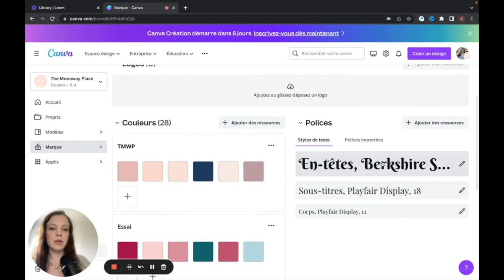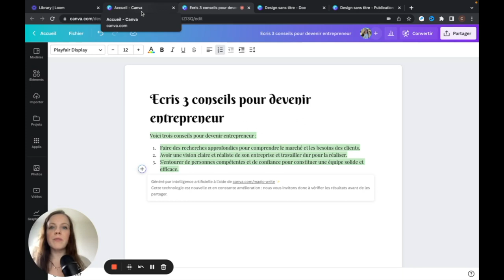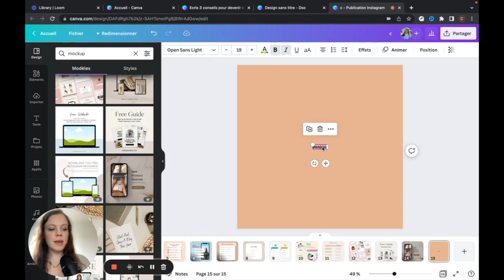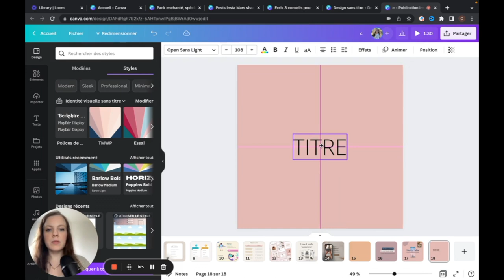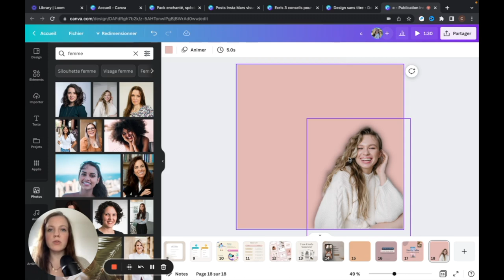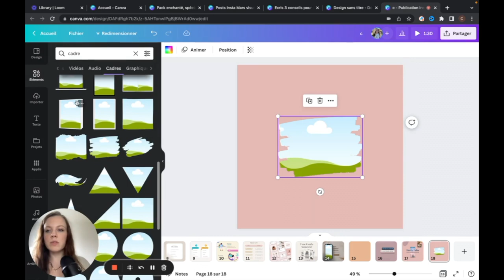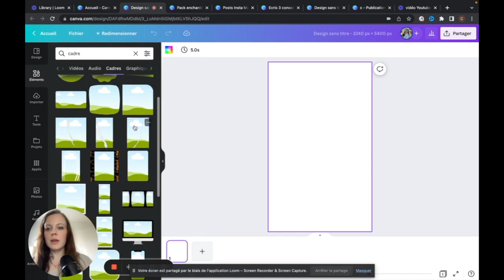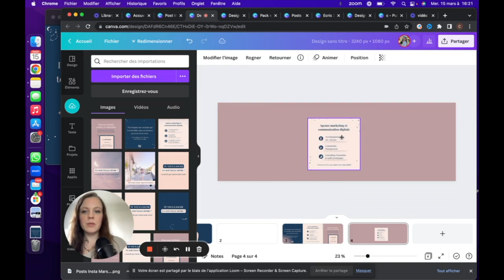12 ASTUCES CANVA I Instagram 2023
12 ASTUCES CANVA I Instagram 2023

🎁 Pour t’inscrire à la mini formation l’Instant 31 millions, 5 ateliers offerts pour reprendre en main ta communication et créer le coup de foudre avec ton audience, on se retrouve par ici ➡️

Grâce à cette vidéo, tu vas découvrir 12 astuces Canva qui vont te permettre de gagner un temps incroyable dans ta communication.

Je te montre comment utiliser canva.

En maitrisant cet outil, tu peux faire des merveilles. Tout ce que je t'ai préparé est comme une formation canva gratuite, alors profite bien de ce moment.

Utiliser canva et ces astuces te permet de :
✨ - savoir comment utiliser canva gratuitement
✨ - créer un mockup
✨ - créer ta banniere instagram
✨ - intégrer ton identité visuelle entreprise, ton identité visuelle marque
✨ - visualiser grâce à canva ton instagram feed,
✨ - découvrir l'ai canva
✨ - profiter d'une astuce canva

À la fin de ce tuto canva, je t'ai réservé 2 astuces bonus qui vont te plaire !

Personnellement j'utilise cet outil au quotidien, que ce soit pour créer un canva instagram carousel, ou même canva instagram reels, et je tenais à te créer cette formation canva, ce tutoriel canva, pour que tu puisses en tirer le meilleur.

Et oui, Instagram Canva sont indispensables pour mon entreprise.

Psssst : mon astuce canva préférée est à la fin de cette vidéo, tu vas l'adorer !

🎁 Le waybook offert pour vérifier si ta stratégie marketing est cohérente

🧚‍♀️ Une petite présentation ?

Je m’appelle Charlotte, experte en marketing et communication digitale.

Mes valeurs : positivité, partage, empathie et justice. 🥰

J'accompagne les entrepreneures à développer leur activité en créant une stratégie solide sur le long terme et qui leur ressemble.

On cultive ensemble ton super pouvoir, on fait de ta différence un atout en la mêlant au marketing du coeur.

🧚‍♀️ Ta bonne fée ou ta petite sorcière, je me connecte à toi et à ton business pour avancer step by step, ensemble.

Je te donne toutes mes astuces et conseils qui vont te permettre de t'épanouir grâce à ton business. ✨

Pour me suivre :
✨ P O U R T ' A B O N N E R ⁑